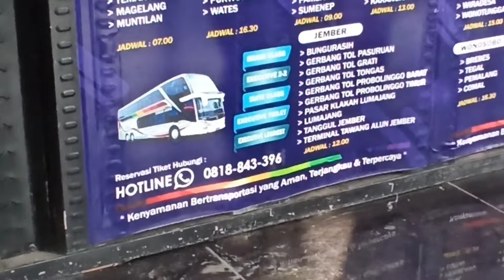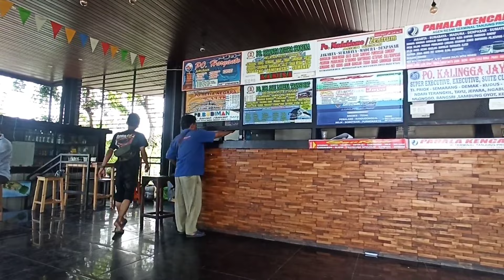TERMINAL TANJUNG PRIOK PASCA COBLOSAN PRESIDEN 2024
Terminal Tanjung Priok sore hari setelah siangnya proses pencoblosan atau Pelaksanaan Pemilu 2024